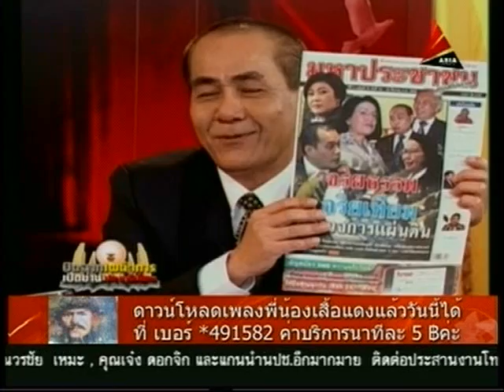18มีค55 ปิดฉากเผด็จการ เปิดม่านประชาธิปไตย